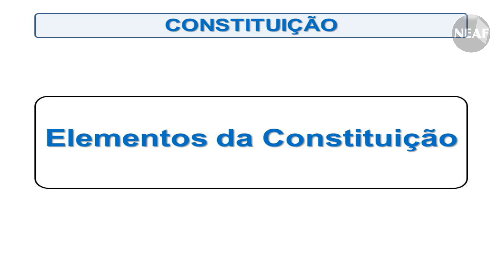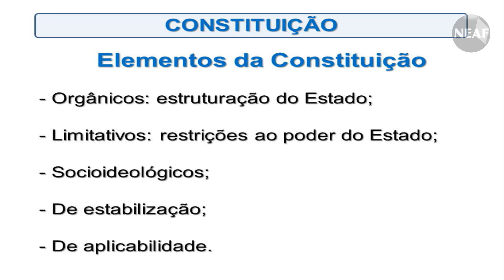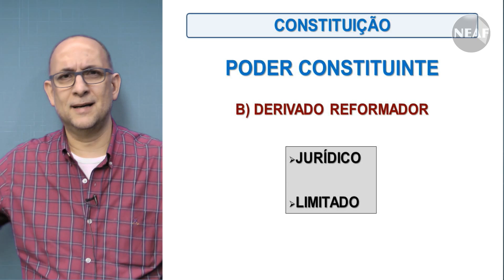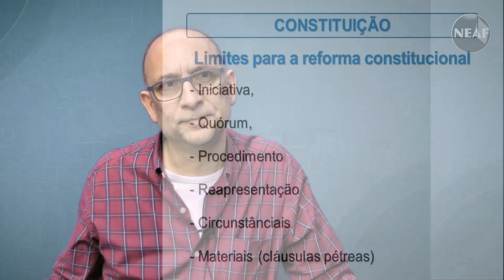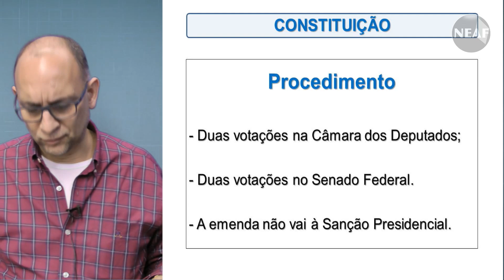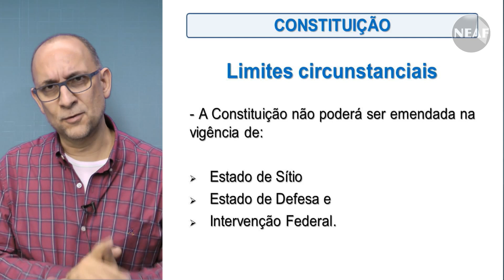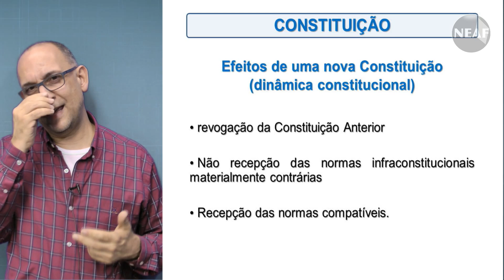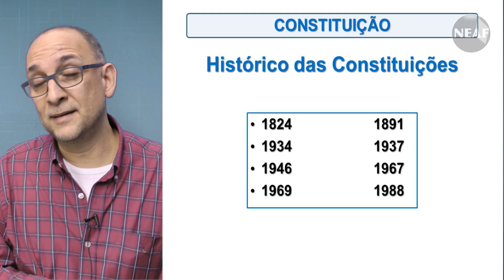Curso Analista Jurídico MP SP 2018 - Direito Constitucional - Elementos da Constituição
Nesta aula de Direito Constitucional o o professor Luiz Carlos fala sobre "Elementos da Constituição" tema integrante do curso NEAF para o Analista Jurídico MP SP 2018.